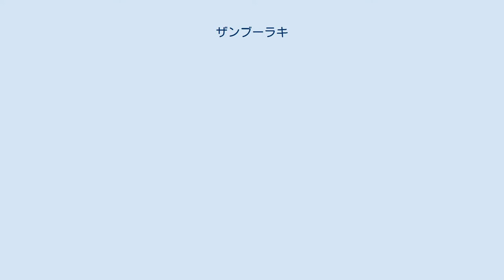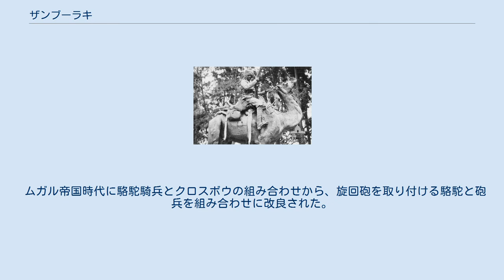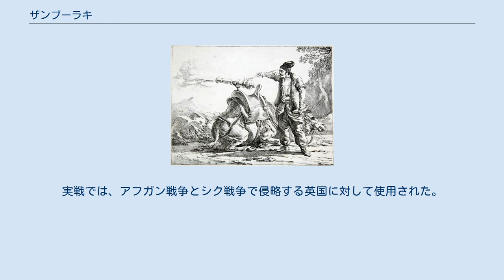ザンブーラキ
南アジアのザンブーラキの一例 ムガル帝国では、様々なタイプのザンブーラキが使用された。
 ザンブーラキ (zamburak、もしくはzumbooruk) とは、近代から20世紀まで使われた駱駝騎兵と火器とを組み合わせた特殊な動物兵器である。
ザンブーラキの騎乗者は zamburakchi または zumboorukchee と呼ばれていた。
 ザンブーラキは旋回砲（小型のファルコネット砲）、それをヒンジ止めしたサドルを背負ったラクダ、そしてそれに騎乗する兵士で構成される。
1850年以降からはガトリング砲も同様にラクダに取り付けられている様子がみられる。
 背負った旋回砲を特にシャテーナル (Shutermal) と呼称するとも言われている。
使用法は砲自体をラクダから下ろして発砲するとも、載せたまま砲撃を加えるとも諸説あってはっきりしないが、砲撃時の反動問題から下ろして使用するのが主で、機動戦時のみ駄載状態で（走行せずに座り込ませて、右図）発砲するのが妥当な使用法だと思われる。
砲弾は主に対人用のキャニスター弾を用いた。
 語源はアラビア語: زنبور‎（zambūr、スズメバチの意。おそらく クロスボウの発射音から）に由来している。
 インド軽装騎兵部隊 ザンブーラキはエジプトの兵士が大型のクロスボウをラクダの背に乗せたのが始まりである。
 ザンブーラキは急速にアラブ、アフガニスタン、ムガル帝国、ペルシャ、サファヴィー朝、アフガニスタンに広まった。
 ムガル帝国時代に駱駝騎兵とクロスボウの組み合わせから、旋回砲を取り付ける駱駝と砲兵を組み合わせに改良された。
 ムガル帝国崩壊後も、駱駝と砲兵を組み合わせた駱駝砲兵は、軽装騎兵部隊として砂漠地方のインドで使用され続けていた。
 ザンブーラキは19世紀のペルシャ軍近衛部隊の1ユニットとして使われた。
 この部隊には巨大な太鼓を載せたラクダが随伴し敵を威嚇した。
実戦では、アフガン戦争とシク戦争で侵略する英国に対して使用された。
 ^ Biblomania: Free Online Literature and Study Guides ^ 市川 1996, pp. 320-321.